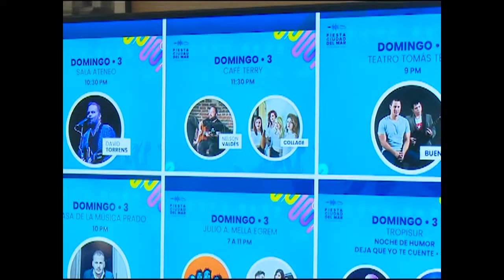Confirman celebración del Fiestón en Cienfuegos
Según los organizadores del Festival de Música Alternativa Ciudad del Mar, cerca de 50 agrupaciones se reunirán en Cienfuegos para celebrar la diversidad musical que nos caracteriza, así trascendió en conferencia de prensa.